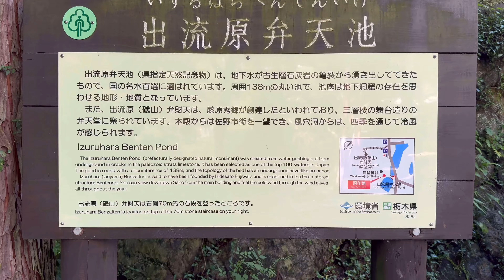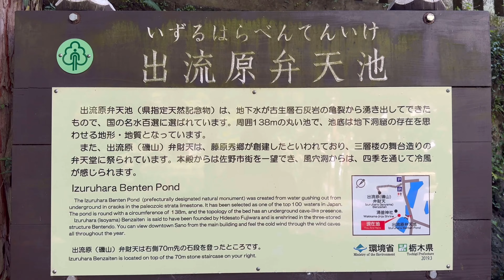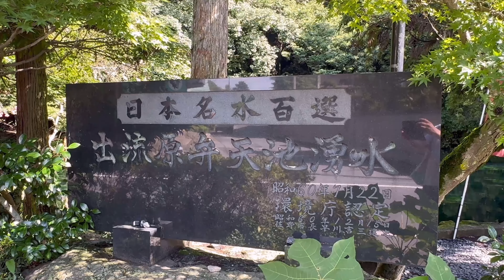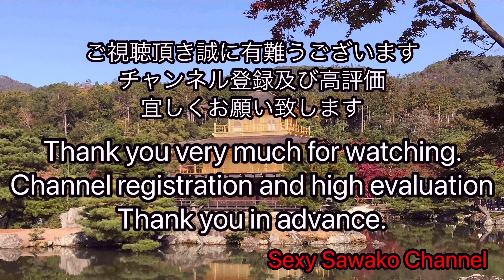佐和子初秋散歩出流原弁天池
日本名水百選の湧水

出流原弁天池湧水は1985（昭和60）年、環境省の名水百選に選定されています。栃木県指定の天然記念物であり、出流川の源でもあります。その池の水の清らかさは、ほとりに立って覗き込めば一目瞭然。水中で優雅に泳ぐ鯉の姿、そのうろこの輝きまで、そして水底でゆらめく緑の植物までもが目に映ります。湧水を持ち帰られる際は、隣のホテル一乃館の脇へお立ち寄り下さい。
鎌倉時代に再建されたといわれる現在の本殿は、「釘を使わない」という昔日の力学工法の建築美を今に伝える、珍しい文化財です。出流原弁財天（弁財天）は佐野七福神に数えられています。（愛敬富財）技芸学問の守護神として948年に建立されました。地域住民の「水車講」の厚い信仰により、現在地に安置されました。